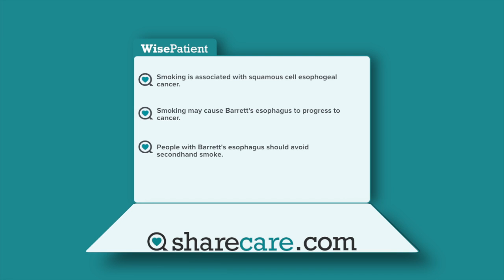Dr. Sharmila Anandasabapathy on Smoking and Barrett's Esophageus